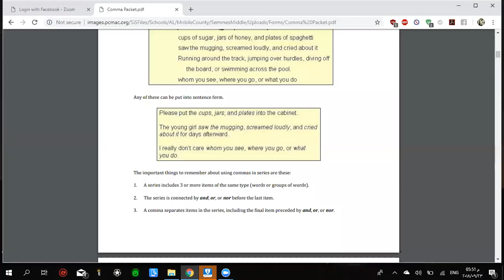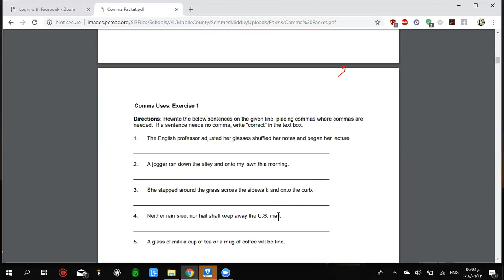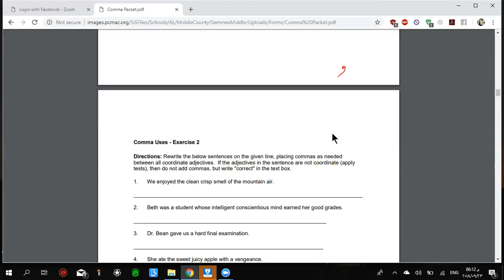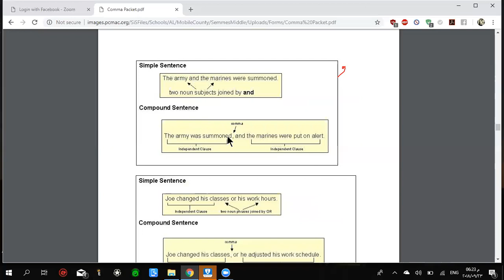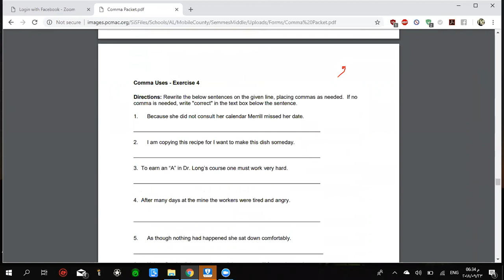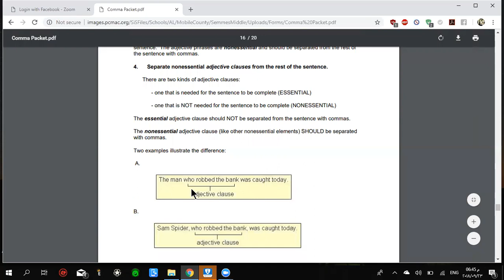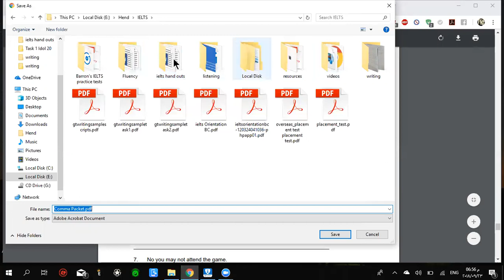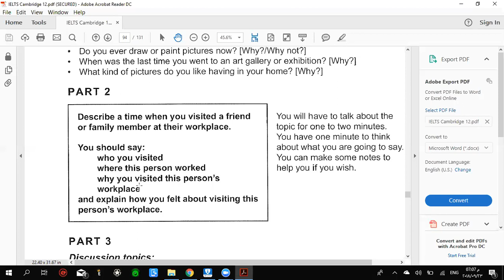IELTS Speaking Course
IELTS_IDOL channel is one of the most professional IELTS channels that was basically created to help out the exam test-takers form all over the world, and turned out to be one of the most viral IELTS channel for its high professionalism and excellency.